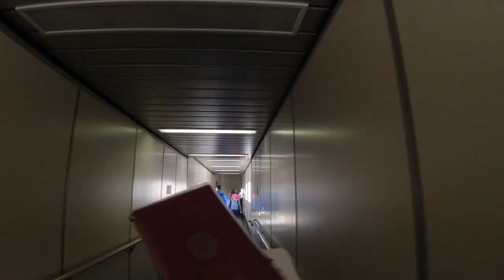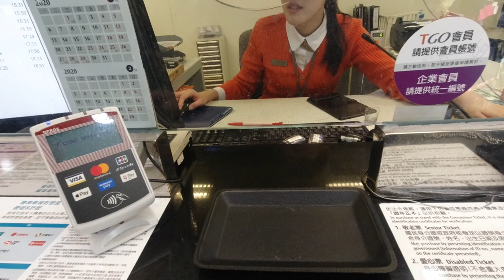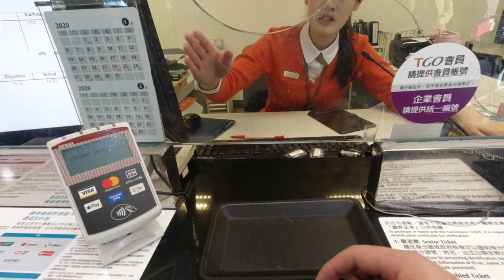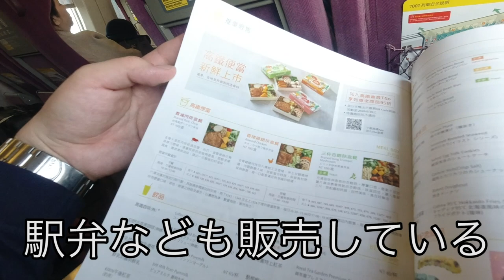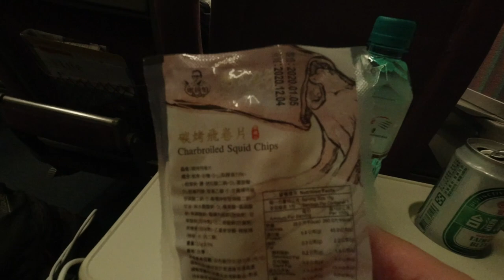台灣美食🇹🇼日本人🇯🇵第一次坐THSR高鐵商務車廂400台幣 桃園→板橋 12分鐘 DJI OSMO ACTION 台湾の新幹線THSRグリーンクラス1,452円!?桃園→板橋 高鐵商務艙值得嗎？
全票票價
廂商務車$400  (グリーン席)
標準車$130 (指定席)
自由座車$125(自由席)
相機： Panasonic Lumix GH4＋CANON EOS 60D
喜歡：喝酒、美食、旅遊、看小說（森博嗣、村上春樹）

▼ 撮影機材
■Panasonicミラーレス一眼 /メインカメラ
LUMIX GH4